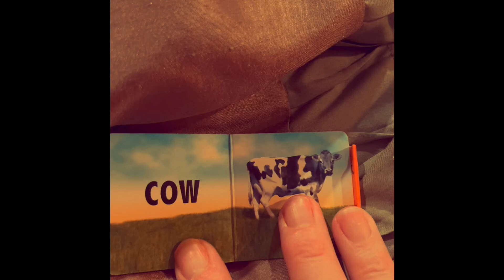Book Show Episode 415 C Is For Car